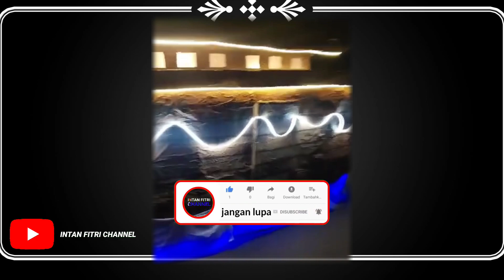Kumpulan Telolet Dan Odong-odong Takbiran Keliling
Assalamualaikum sahabat intan, kali ini kita sedang  pawai obor dan keliling takbiran di desa kami,  seluruh Indonesia umat Islam pasti sering melihat pawai atau acara seperti ini.Terimakasih yang sudah subscribe INTAN FITRI CHANNEL, dan yang belum jangan lupa subscribe ya, Sahabat @intanfitrichannel Dukungan terus Channelku ini ya, Agar selalu semangat update untuk upload video Terbaru,
Bermain dan Belajar Serta Kegiatan Buat keluarga.
Channel ini di buat untuk motivasi bersama saling mang inspirasi tentang kehidupan keseharian,
Lebih mengutamakan edukasi dan memberikan pemahaman ke anak dan keluarga Ataupun Teman-teman di sana.
Melihat Hiburan, membantu orang tua, bermain di rumah, belajar ,Acara keluarga, Jalan-jalan, Berbelanja, dan lain sebagainya.
Saling mengajarkan lebih baik lagi Ke Era globalisasi. Persaingan di bidang apapun pasti ada tetapi kekeluargaan itu yang paling Utama.
Kita sebagai manusia hanya bisa berdoa dan berusaha,Hanya Allah lah yang bisa memberi segalanya,
Sholawat dan salam semoga tercurah kepada Baginda Rasulullah Muhammad Saw.